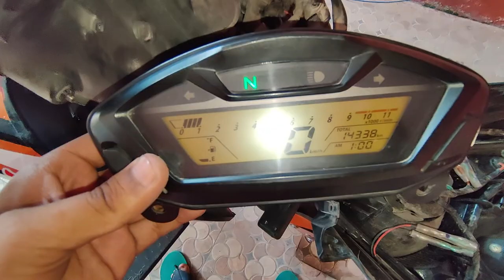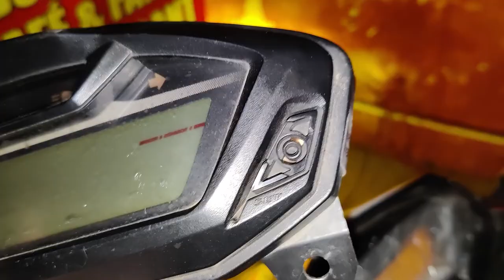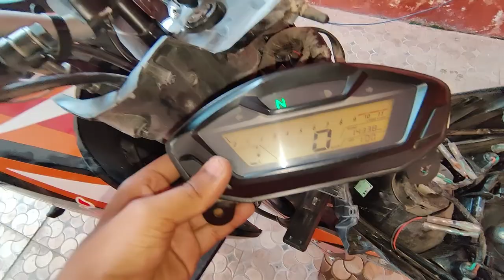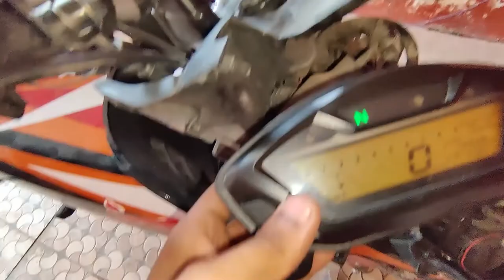Crash ka baad bike mai kiya kiya tuta😱 || Bike Repairing shuru..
Any business query-
creators.

If you are creator any of these and for me to remove it, message me and I will take it out immediately.